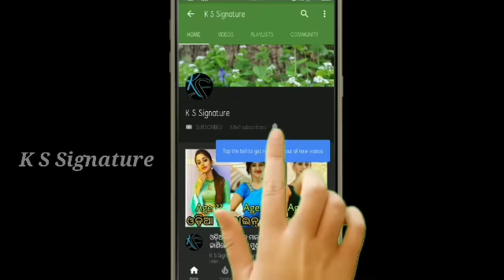ollywood actress Rajeswari ray Mohapatra home, Bank balance ।।